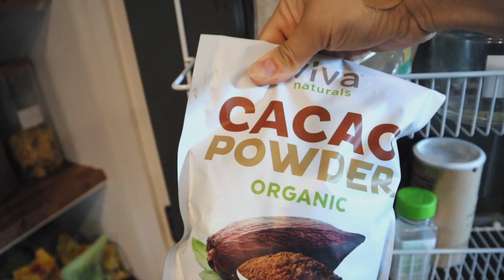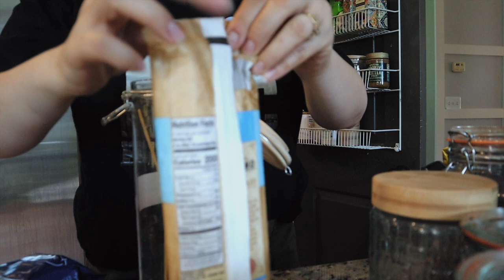ТОВАР ИЗ ПОТЕРЯННЫХ ПОСЫЛОК / Организация и Хранение на кухне / Заряжаю Мотивацией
With Love,
Mary+David